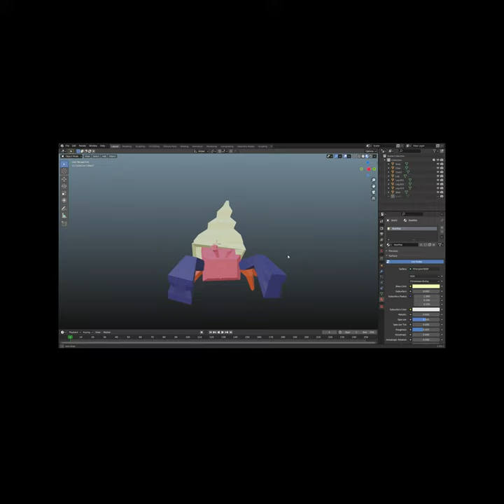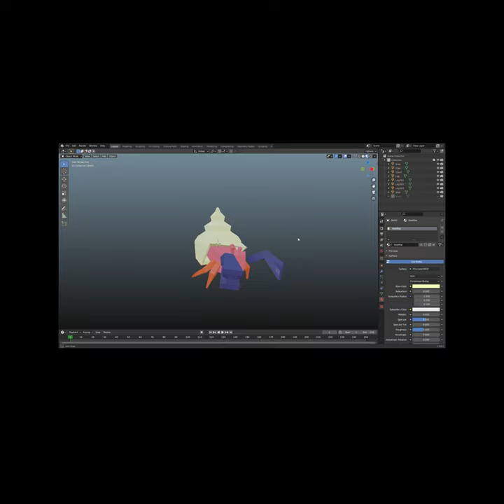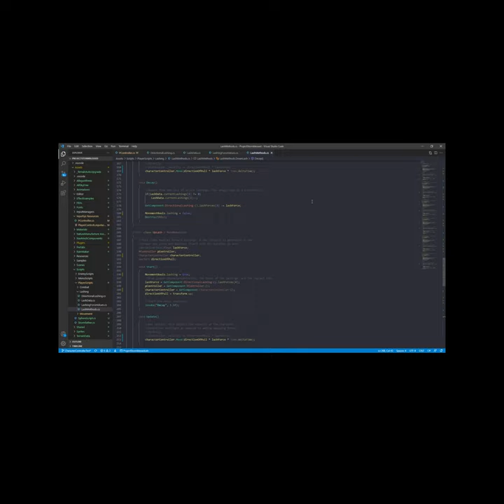Windrunners Trailer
This is a short promo for a prototype game I'm working on based on Brandon  Sanderson's Stormlight Archives.